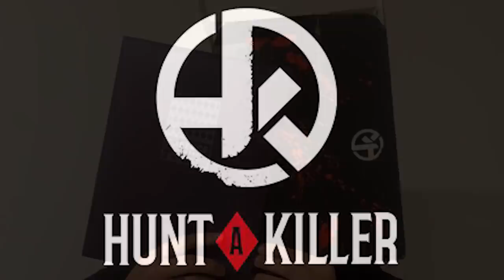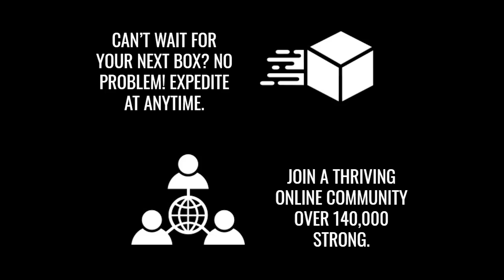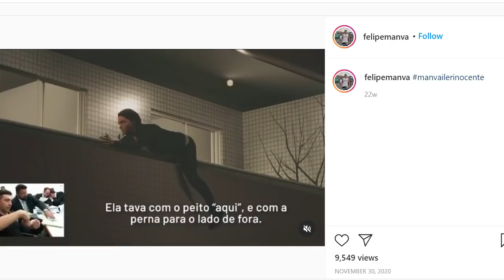The Chilling Case of Tatiana Spitzner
EDITED REUPLOAD TO CATER TO THE COMMUNITY GUIDLINES

This case takes place on the 22nd of July 2018 SÃO PAULO, Brazil

On this day, a woman named Tatiana Spitzner went on a night out with her husband of 5 years. Tatiana was a 29 year old woman. She was incredibly intelligent, and was a practicing lawyer.
Her husband was a man named Luis. Luis was a University biology lecturer and a Jujitsu specialist.
When the couple finished their eventing together, they can be seen driving back to their apartment on CCTV, before the killing takes place